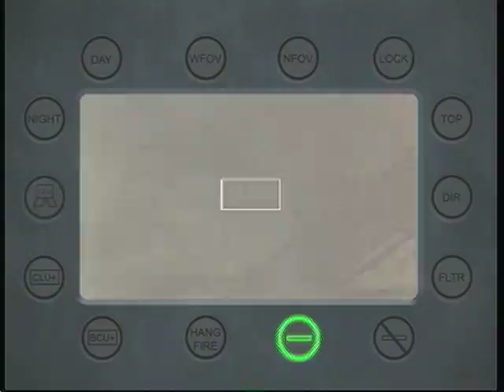VTS_01_1.VOB